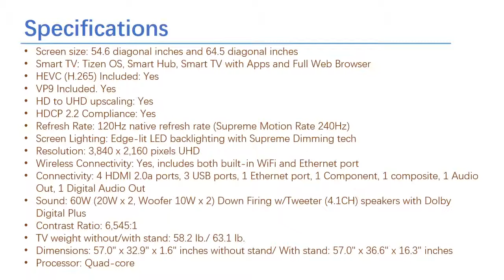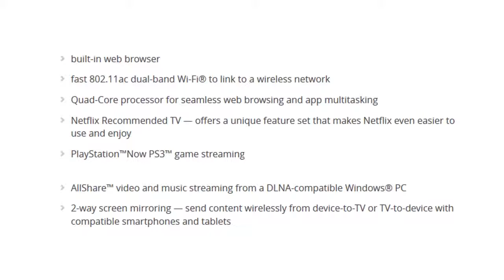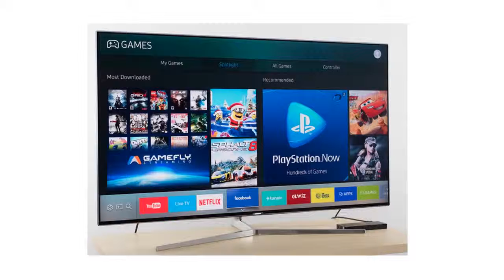Overview on Samsung UN55KS9000 55 Inch Class KS9000 9 Series SUHD 4K Smart LED TV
banggood ($9.99 ) - Bakeey 3 in

Aliexpress  - on Samsung UN55KS9000

Ebay ($595.0 ) - Samsung UN49KU7000 49 Inch 4K

Amazon US ($1,244.) - Samsung UN55KS9000 55-Inch

Amazon DE (EUR 149,0) - on Samsung UN55KS9000

Amazon UK (GBP 144.70) - on Samsung UN55KS9000

Amazon CA (CDN$ 2,199) - on Samsung UN55KS9000

Amazon FR  (EUR 5,90
) - on Samsung UN55KS9000

Amazon IT (EUR 60,79 ) - +on+Samsung+UN55KS9000+